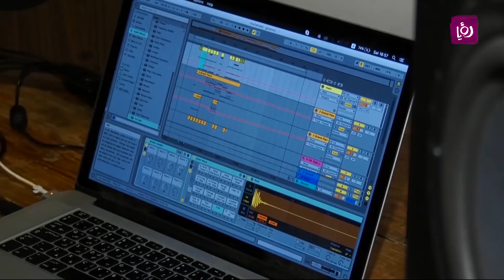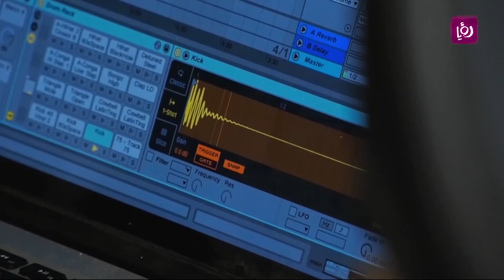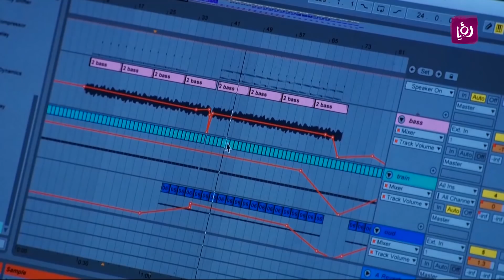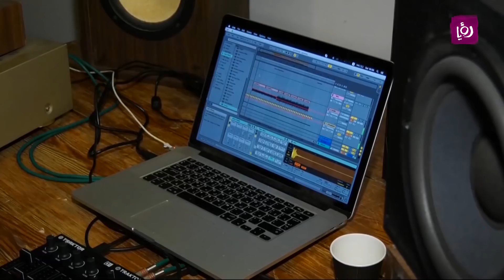الفلسطينية سما عبدالهادي تحترف عالم تنسيق الموسيقىDJ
تقرير لبرنامج دنيا يا دنيا عن سما عبدالهادي هي فتاة فلسطينية احترفت مهنة الديجي وهندسة الصوت واكملت دراساتها في هذا المجال حتى أصبحت من الأسماء المعروفة محليا وعالميا بتميزها